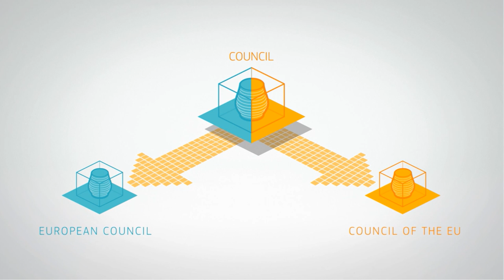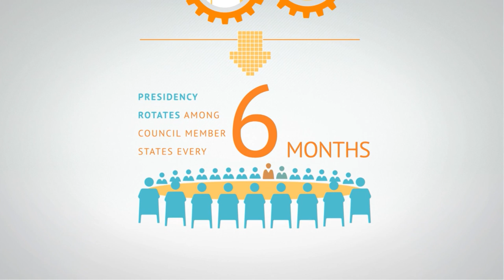What is the European Council?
Video explaining the difference between the two linked but different institutions 'European Council' and 'Council of the EU'.